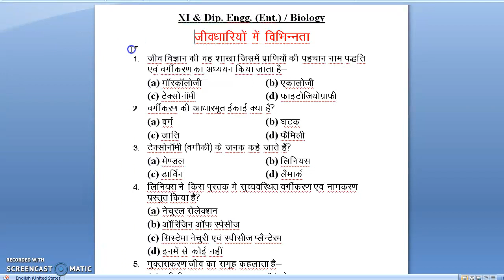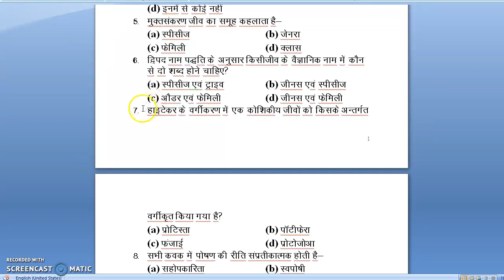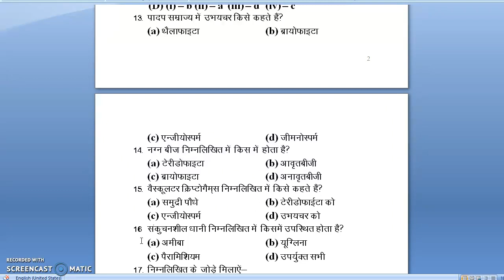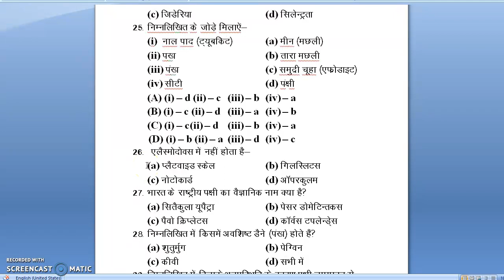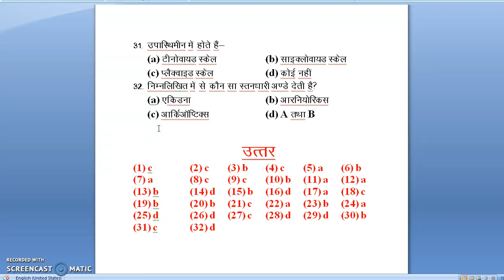DIVERSITY IN THE LIVING ORGANISMS/जीवधारियों में विभिन्नता /BIOLOGY/XI & DIP.ENGG. AMU TEST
CHEMISTRY LINK:
1. & Its Compound, Hindi Medium)
2. Metals & Non-metals, Hindi Med.)
3. & Non- Metals, English Medium.)
4. (Acid, Bases & Salt, Hindi Med.)
5. Bases & Salt, Eenglish Med.)

5. of Energy/ Hindi Medium)

BIOLOGY:
1. (Fundamental unit, Hindi Med.)
2. (Our Environment, Hindi Med.)
8. in the Living Organisms, Hindi))